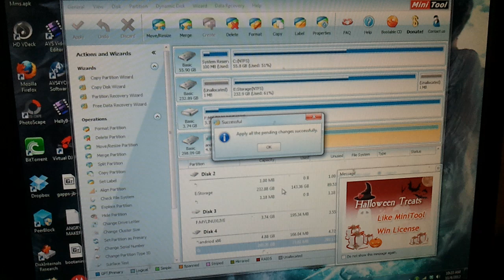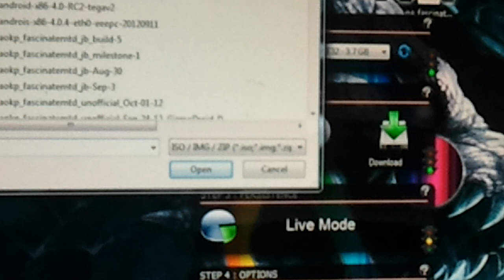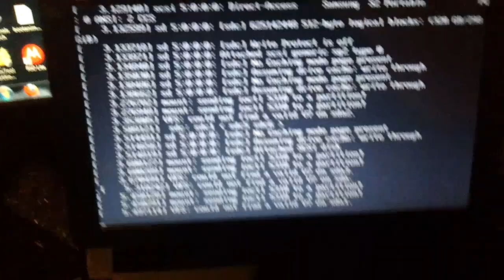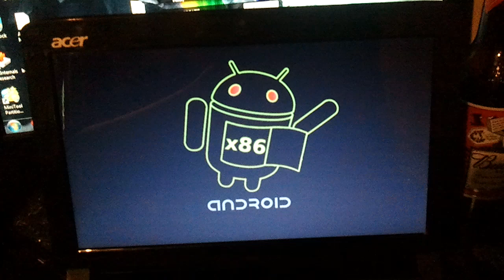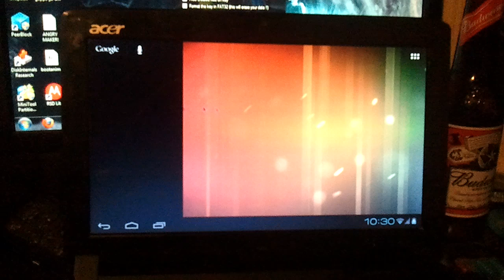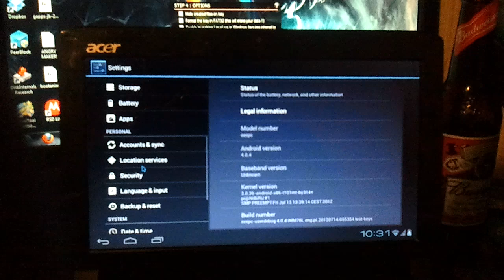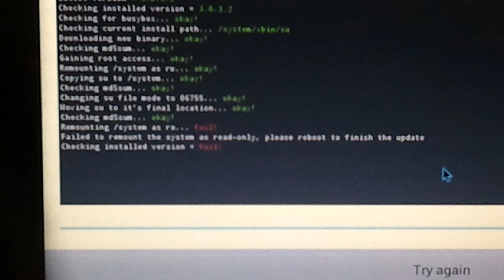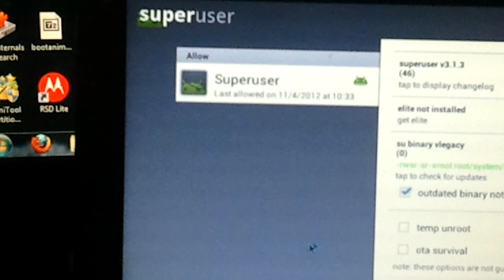How to install Android x86